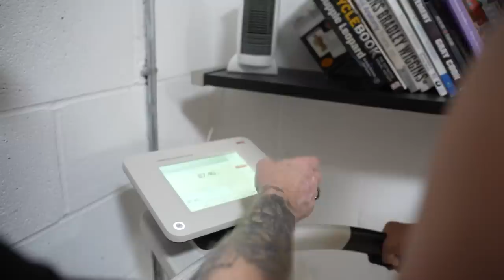The Baddy is Back!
Follow Paddy as he begins his journey to step back into the octagon after a ankle injury.

Executive Producer - MO DARWICHE
Producers    -  ANDONI ELIAS-NAVA, DYLAN SACHSE, JONATHAN TURTON
Post supervisor - NADER OWIES
Editor - JAY WHITING